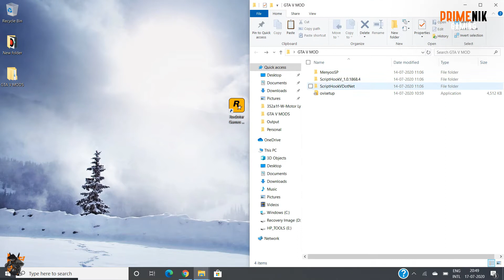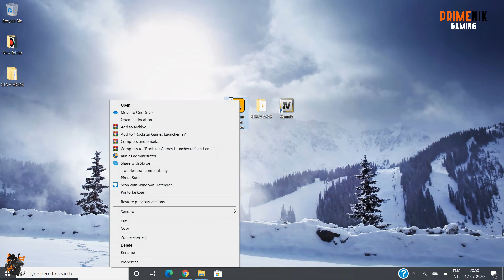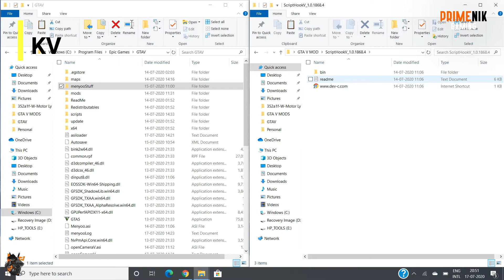How To Install MODS In GTA 5 2020 Hindi | Step by Step Easy Tutorial | GTA V MOD | PRIMENIK GAMING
How To Install MODS In GTA 5 Hindi
GTA V MOD
gta v mod install
how to mod gta 5
how to mod gta 5 hindi
gta v mods pc
gta v mod menu
gta v mod cheats
gta v mods car install
gta v mod menu pc
gta v mod download pc
gta v mod download free
how to mod gta 5 pc
how to mod gta 5 ps4
how to mod gta 5 epic games
how to mod gta 5 pc epic games
how to mod gta 5 cars pc
how to install mods gta 5 pc
gta 5 mod install pc
How To Install MODS In GTA 5 2020 Hindi epic games
How To Install MODS In GTA 5 Hindi 2020 epic games
GTA V MOD 2020 epic games
gta v mod install 2020 epic games
how to mod gta 5 2020 epic games
how to mod gta 5 hindi 2020 epic games
how to mod gta 5 pc 2020 epic games
how to mod gta 5 ps4 2020 epic games
how to mod gta 5 cars pc 2020 epic games
how to install mods gta 5 pc 2020 epic games
gta 5 mod install pc 2020 epic games